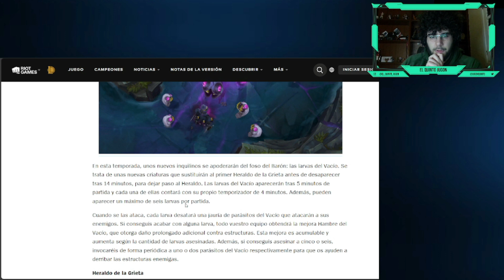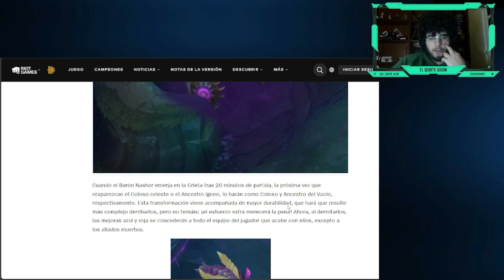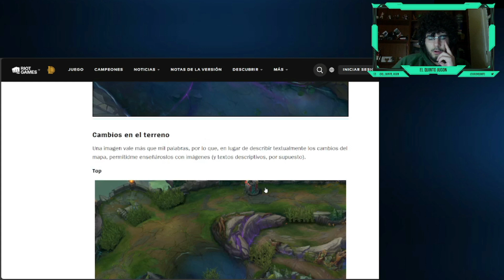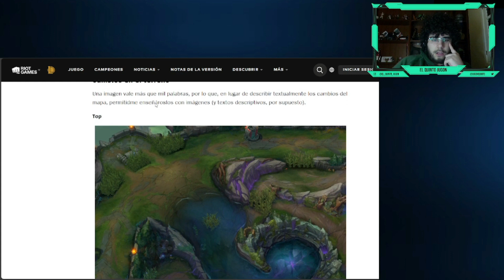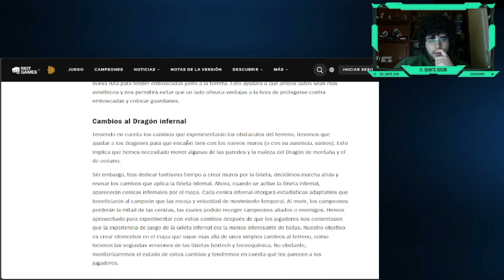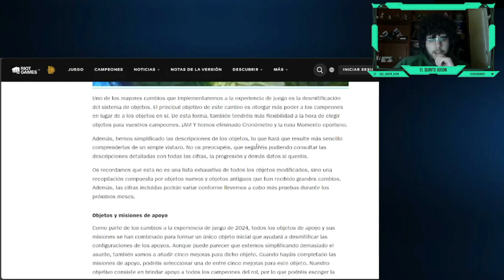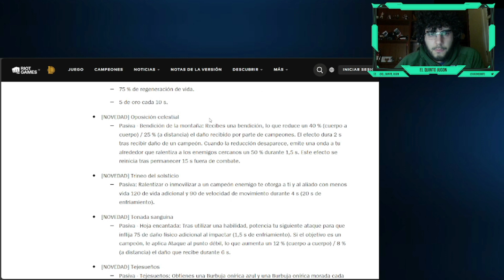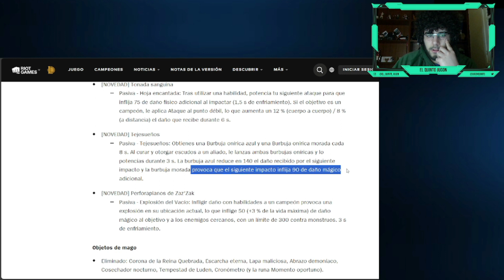Nuevo mapa de la Season 2024 vemos los cambios de vision, jugabilidad y novedades para los supports